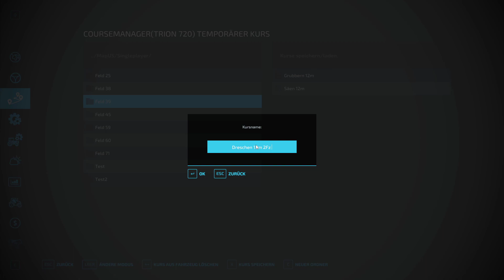LS22 | Courseplay-Tutorial #03 - Mehrere Fahrzeuge auf einem Kurs (Drescherverband light)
Du findest gut, was hier passiert? Du bist großzügig? ☺️
Unterstütz den Kanal doch mit einem kleinen Trinkgeld! 🤑

►Du willst den Channel supporten?
- Bewerte das Video!
- Hinterlasse einen netten Kommentar!
- Kanalmitglied werden und exklusive Vorteile erhalten:
Darüber hinaus kannst Du gerne - und bitte nur aus freien Stücken! - deine Begeisterung wie folgt ausdrücken :)

Danke euch! :)